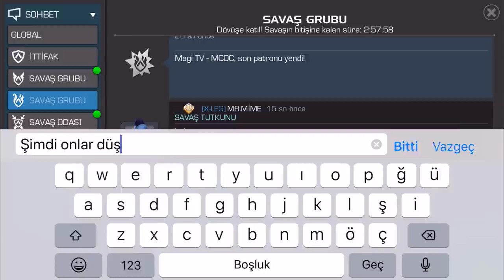BU BOSSA KARŞI SAVAŞMAYI ÇOK İSTİYORUM SONUNDA OLDU - AW X-LEG VS T1TNP -MARVEL CONTEST OF CHAMPIONS